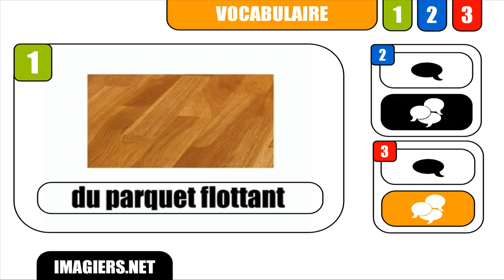FRANZÖSISCH LERNEN = Du parquet flottant